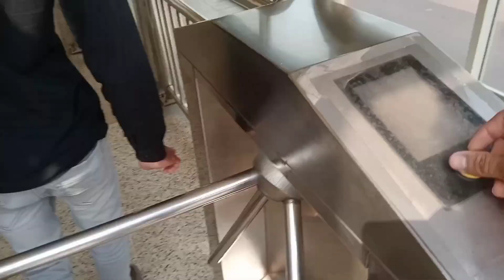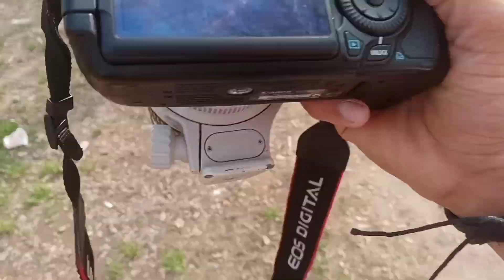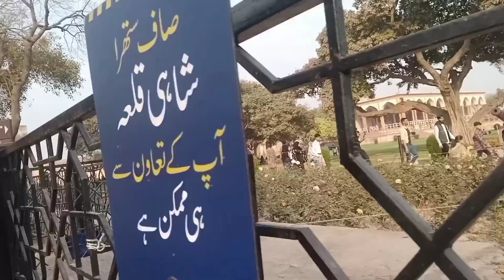Visit to SHAHI-QILA 😍| Part.-1 | SHAHI-QILA ke Sairr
I hope you enjoyed this video
hit likes.